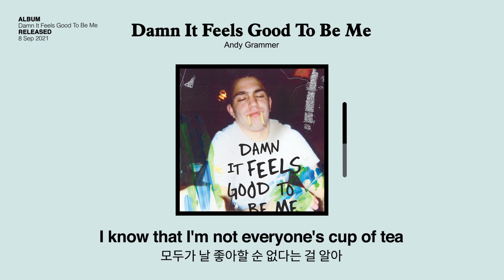올해 목표는 눈치 안보며 살아보기! | 앤디 그래머 (Andy Grammer) - Damn It Feels Good To Be Me (가사/한글/해석)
올 한해 내 목표는 남들 눈치 안보며 나답게 살아보기!!

누가 뭐라해도 나는 나 다울 때가 가장 편한고 좋은걸?!